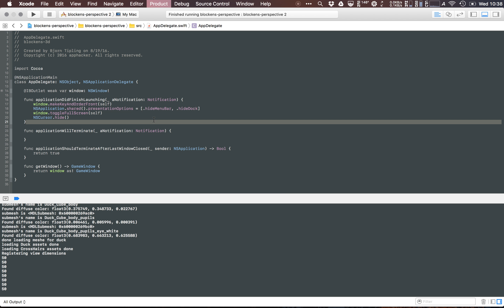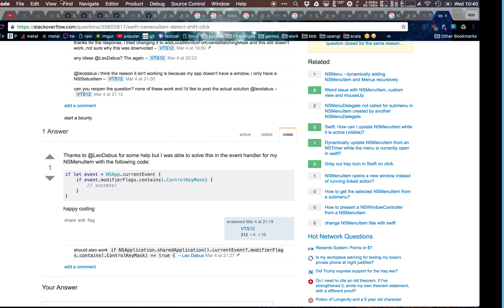Improved camera controls. Using Apple's Metal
I did some work to fix my camera controls. I had to move my matrix transforms from metal to Swift. It uses superfast SIMD math. You can also see I loaded a 3D duck model from an .obj file. I'm also reading it's materials to get the colors. This is all in swift.